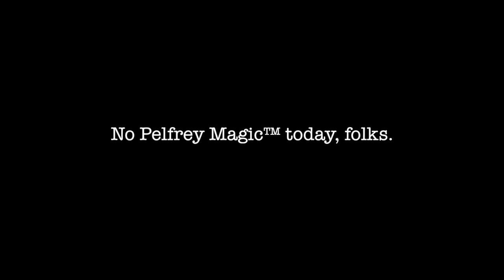Tiger Bites One-Minute Highlights 2016: "Pelfrey Shelled, Royals Beat Tigers" [Game 91] (HD)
Watch the Detroit Tigers drop their match with the Kansas City Royals as Mike Pelfrey got bombed in the first two innings and the Tigers just couldn't fight back enough on July 16th, 2016 in Detroit, MI.